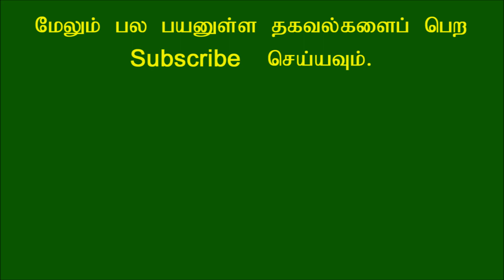திங்கட்கிழமை பிறந்தவர்களுக்கான பலன்கள்!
திங்கட்கிழமையில் பிறந்தவர்களுக்கான பலன்கள். பிறந்த கிழமை பலன்கள். Pirantha naal palan.